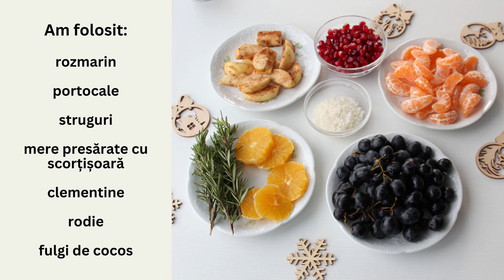Brăduț de fructe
🍒 Vrei să primești înapoi o parte din banii cheltuiți la cumpărăturile online?
E simplu și gratuit. Eu folosesc două platforme pentru asta; fă-ți și tu cont dând click pe link-urile următoare:

🍒 Beneficiezi de 10% reducere cu codul rawmona10 la comenzile făcute pe site-ul Viața Verde Viu Codul e valabil pentru produsele care nu sunt într-o altă promoție.

🍒 Cu codul SOLE3645 ai 5% reducere la toate produsele de pe indiferent dacă acestea fac parte dintr-o campanie de reducere/ofertă.